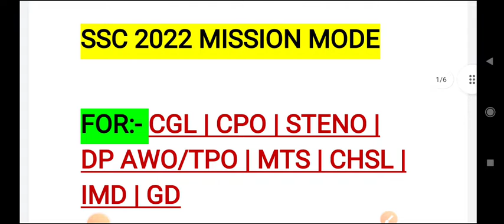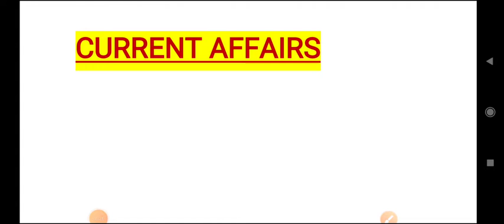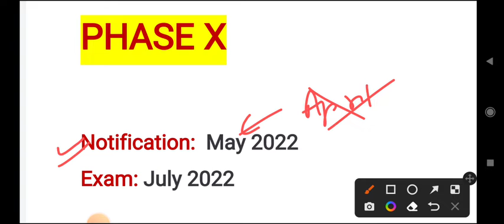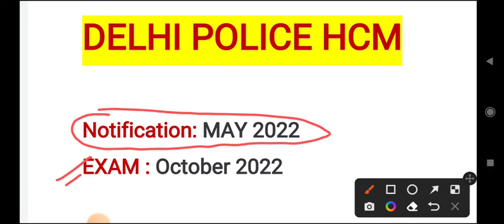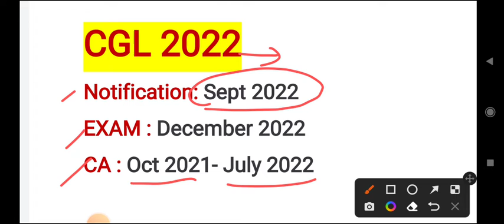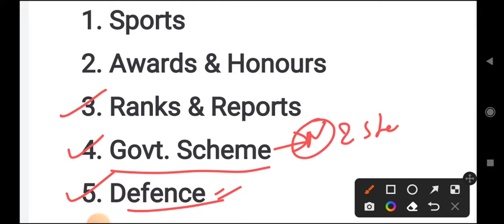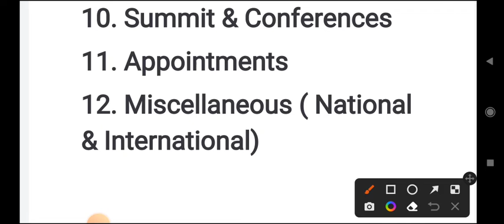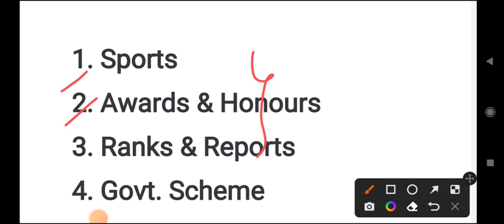SSC CGL STENO CPO CHSL MTS DP Constable AWO TPO 2022 Current Affairs Important Topics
SSC CGL STENO CPO CHSL MTS DP Constable AWO TPO 2022 Current Affairs Important Topics | Ssc 2022 Mission mode Current Affairs 2022 |